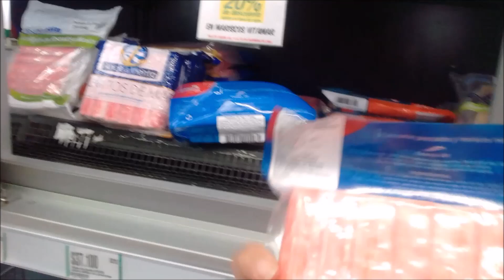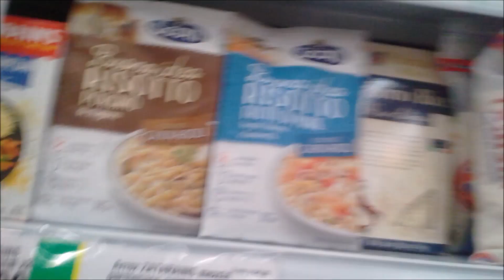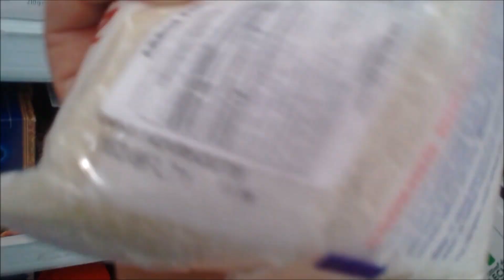FUI A JUMBO Y COMPRE INGREDIENTES PARA SUSHI Y UN RATO DE BLA BLA / MAPY NOTAS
MI CANAL DE VLOGS Y MAS